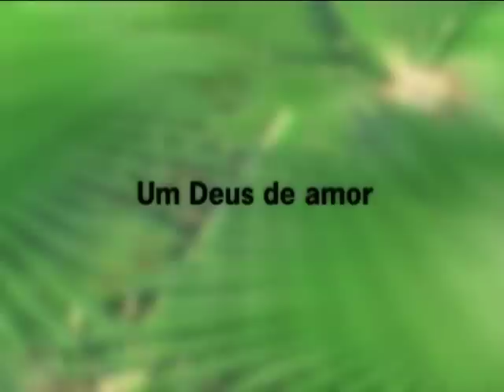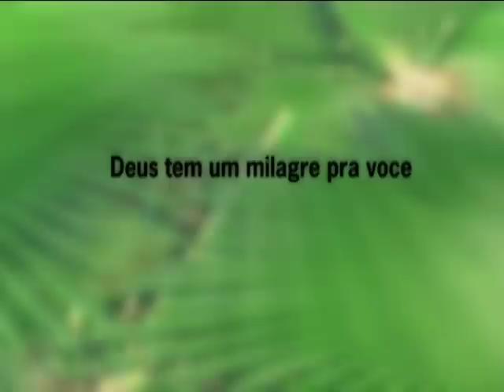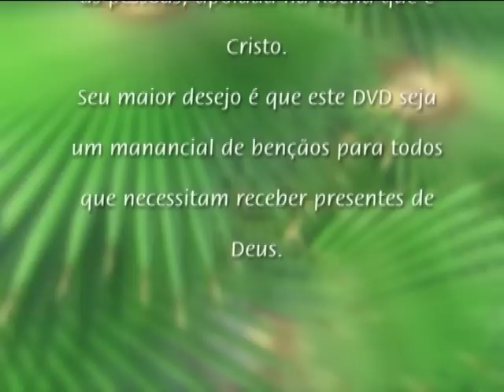Rosana Pontes - Highlights de Um Anjo na Sala de Cirurgia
Como Rosana Pontes sofreu um acidente e se recuperou milagrosamente. Assista o video principal.

Conheça nosso NOVO canal de tradução , escolha o video que você quer que seja traduzido.